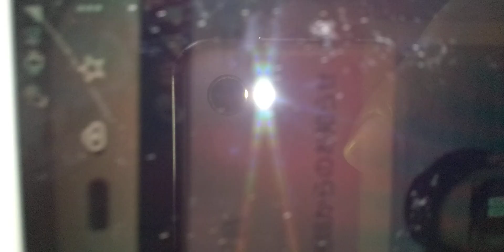2020年12月2日 CBC ラジオ林部智史 猫のゆきちゃん